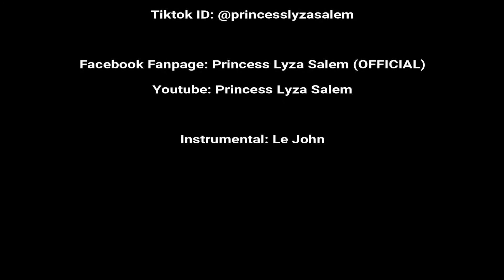MALAYO KA MAN - Mashup | Princess Lyza Salem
MALAYO KA MAN - Mashup

❣️ Malayo ka man
❣️ Miracle Nights
❣️ Nadarang
❣️ Ivana
❣️ Pinay Na Sobrang Fine
❣️ Catriona
❣️Imahe
❣️You & I
❣️Zebbiana
❣️Pag Tumingin Ka Akin Ka
❣️I Want You Back
❣️Imahe
❣️Bounty - Makukuha Rin Kita
❣️Di Lahat
❣️ Malayo Ka Man